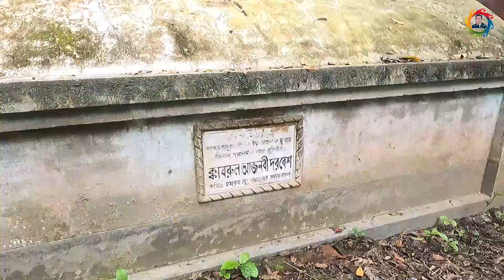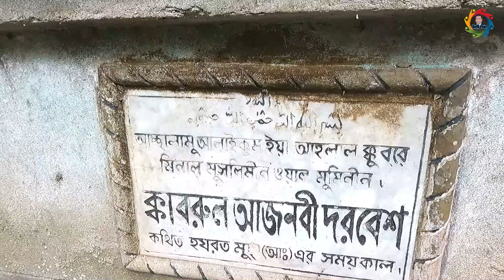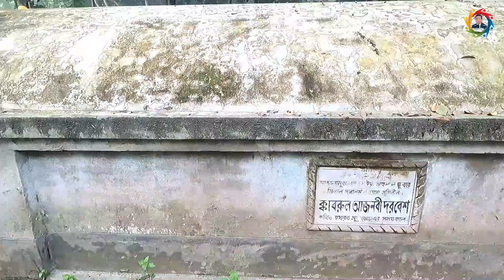বাংলাদেশে সবচেয়ে বড় রহস্যময় ১৭ হাত কবরের সন্ধান।Big Grave in kushtia Shafik Vlogs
বাংলাদেশের প্রাচীন আমলের সবচেয়ে পুরনো একটি কবরের সন্ধান মিলেছে কুষ্টিয়া জেলার আলমপুর ইউনিয়নের দহকুলা গ্রামে ।আজকে আমি সেই কবরটি ঘুরে দেখবো পাশাপাশি আপনাদের দেখাবো এবং জানার চেষ্টা করবো এর অজানা রহস্য। ধন্রবাদ
#১৭ হাত কবর কবরের রহস্য দহকুলাগ্রামে_১৭ হাত কবর

ইতিহাস ও ঐতিহ্য ও প্রাচিন নির্দশন সংক্রান্ত কোন বিষয় আদি তর্থ থাকলে সেই বিষয়ে আপনাদের সাহায্য সহযোগিতা পেলে অবশ্যই ভিডিও ধারন করার চেণ্টা করব ।আমার সাথে প্রয়োজন মানে করলে যোগাযোগ করতে পারেন নিচের দেয়া নাম্বারে ।

Mail :

ইতিহাস, ঐতিহ্য আর প্রকৃতি আমার আগ্রহের বিষয়বস্তু। সঙ্গত কারণেই ঘুরতে ভালোবাসি। ফুরসৎ পেলেই বেরিয়ে পড়ি। তুলে আনার চেষ্টা করি, খোলা চোখে যা দেখি তার সবকিছু। অনুসন্ধান ও উপলব্ধির সমন্বয়ে তথ্যভিত্তিক ভিডিও নির্মাণের চেষ্টা করে যাচ্ছি।